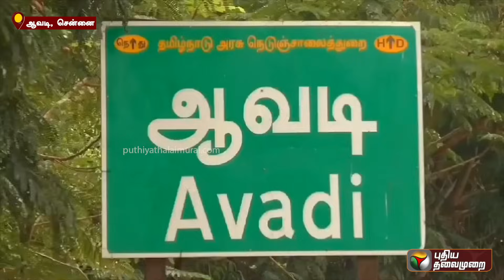எஜமானை காப்பாற்ற உயிரைவிட்ட நாய்.. பாம்புடன் போராடியபோது நேர்ந்த சோகம்.. | Chennai | Avadi | PTD